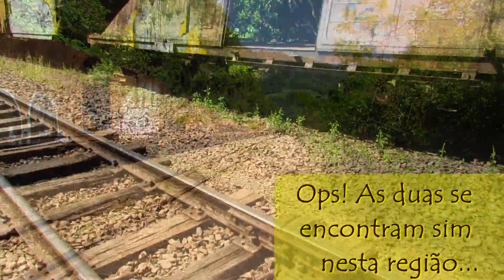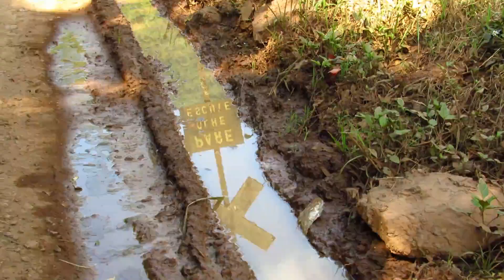Cemitério de Trens e outras surpresas perto do Rio das Antas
Pois vagões de trem que em outros tempos levaram cargas pelo Sul terminaram sendo abandonados nesta curva do Rio das Antas entre Bento Gonçalves e Veranópolis. Em meio a exuberante paisagem da Serra Gaúcha, a ferrugem e a vegetação vão tomando conta das composições neste curioso e interessante cenário para uma aventura. Mas não é preciso esforço muito grande já que é possível chegar de carro até as proximidades de onde fica este inusitado depósito junto da Estação Jaboticaba. A antiga Ferrovia do Vinho que outrora recebia um trem turístico, hoje se interliga com a Ferrovia Tronco Sul que segue em direção ao norte do Brasil serpenteando o Rio das Antas, mas também furando seus morros com extensos e misteriosos túneis... Um deles tem fácil acesso a uma de suas entradas pois fica próximo a Ponte Ernesto Dornelles sobre este importante rio gaúcho. A emblemática ponte acaba se destacando por fazer parte da principal ligação entre as duas cidades serranas que fazem aí sua divisa, e por ser o símbolo do Departamento Estadual de Estradas de Rodagem do Rio Grande do Sul. Inaugurada em 1952, tem 186 metros de vão livre é uma das maiores do mundo deste tipo, com dois arcos paralelos... Neste dia em que estivemos na região pegamos mais imagens e histórias que farão parte de outros conteúdos. E o final da tarde ainda nos reservou mais um encontro com esta ferrovia quando, ao irmos em direção à Antônio Prado, cruzamos o Rio da Prata, um afluente do Antas. Ali topamos com um elegante viaduto em curva em terras do município de Vila Flores, que desliza sobre um pequeno afluente do Prata em um belo cenário. Belezas aliás é o que não faltam em todo este trajeto que percorremos, onde avistamos a Barragem da Ilha lá do alto, além de mais uma vez sermos agraciados com simpáticas comunidades e suas singelas capelas, que serão mostradas em outros conteúdos...

Tu podes comprar viagens e passeios para alguns lugares que te mostramos e muitos outros em: